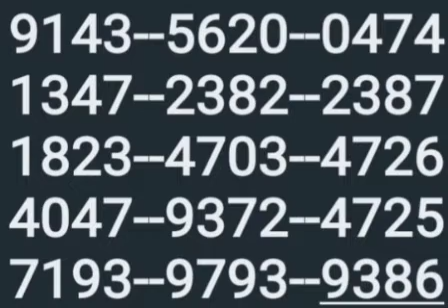28 1 23 കാരുണ്യ ഗസ് 6 / 9 തിരിഞ്ഞു വരാം